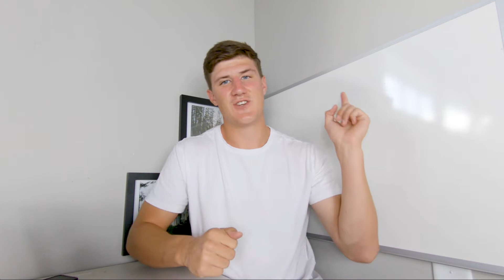Living in Bend or Redmond? The top Pro's and Con's!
🏡 In today’s video, we are talking all about living in Bend vs. Redmond! 🏡

What should you expect? 😀

What is the cost of living? 😀

Commute Times? 😀

Well in today's video, we are talking all about the differences and similarities!

My name is Brett Williams and every week I am posting content on YouTube and Instagram ALL about living and breathing in Bend and Portland Oregon!

If you are thinking about moving or relocating to BEND & PORTLAND Oregon I am here to help! I work with an amazing group of agents who specialize in the relocation of people from all over the county moving to Oregon! Every day we are getting calls and there is nothing we love more.

Seriously, it can be days, nights, weekends, or holidays. I know life is busy so my goal is to be here for you 24/7 365!

Brett Williams

You will definitely want to stay up to date on what we are posting!